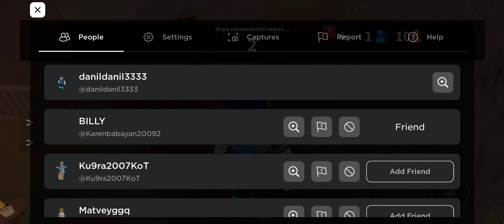Играю с другом в мардер мистури 2 в Роблоксе!